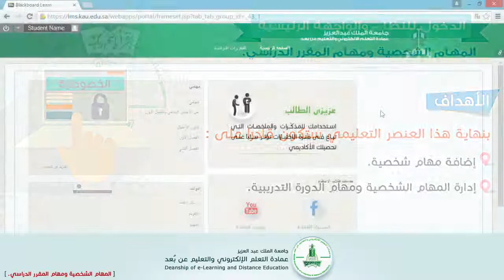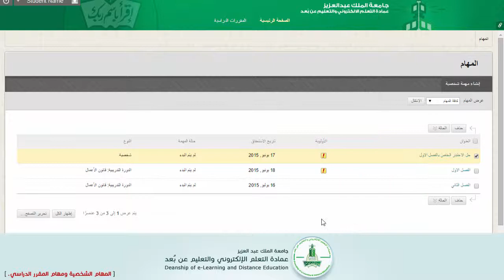إضافة وإدارة المهام الشخصية ومهام المقرر الدراسي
يتناول هذا العنصر التعليمي كيفية إضافة وإدارة المهام الشخصية ومهام المقرر الدراسي في نظام إدارة التعلم الإلكتروني Blackboard.